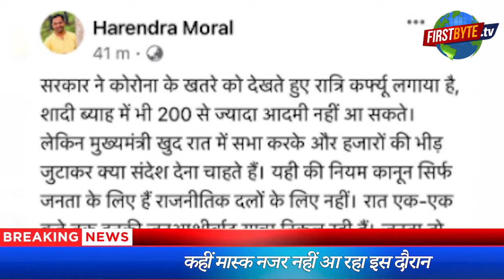अजब गजब- दिन में चुनावी सभाएं, यात्राएं, रात में कोरोना कर्फ्यू